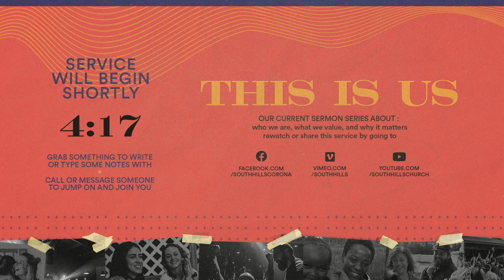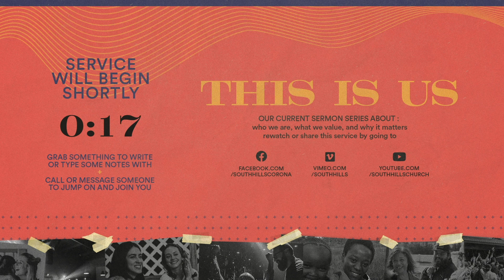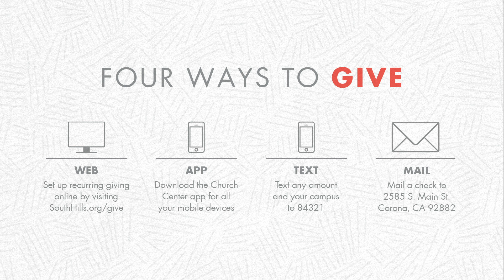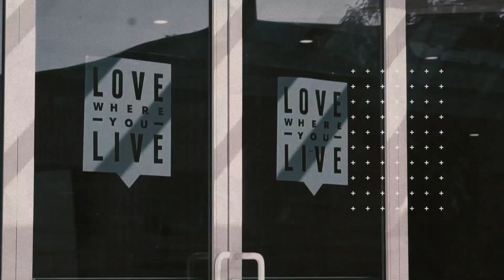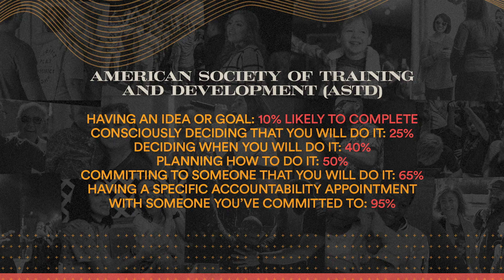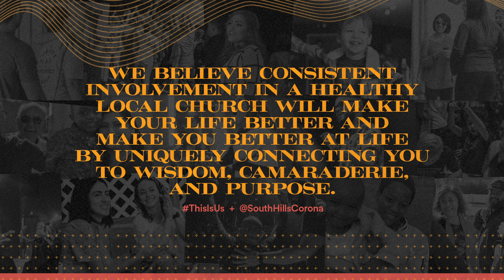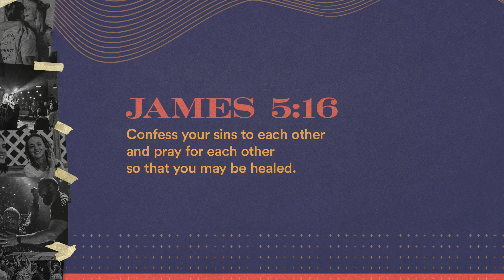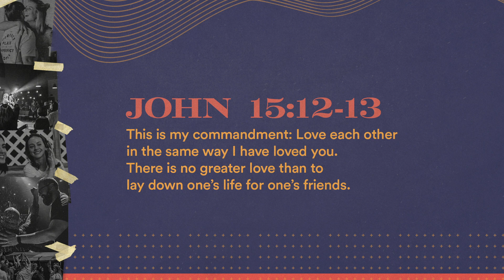This Is Us | 8.9.20 - Nate Cummings: "Castles, Strongholds & Safe Places"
We all have areas of life where we can do better, right? Things we want to do, habits we'd like to have, someone we'd like to be. But sometimes it feels impossible, like we're stuck, and not sure how to become all those things. And at the same time have you noticed that sometimes the difference between whether we grow or not, is the circle of friends we keep? Why is that? How do we find people who will encourage our growth?

If you're new with us, or looking to take a next step, or even to let us know how we can be praying for you, we invite you to fill out an online Connect Card by texting the word "Connect" to

To give with us select the Give tab on the Church Center App and select the Corona Fund or the Corona BOW Fund

To RSVP for On-Campus Events select the Events tab on the Church Center App